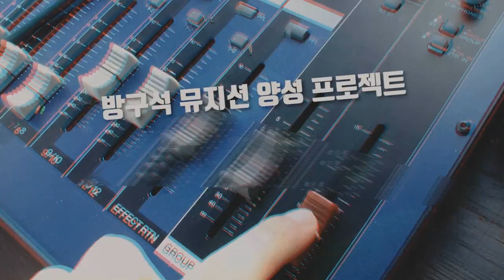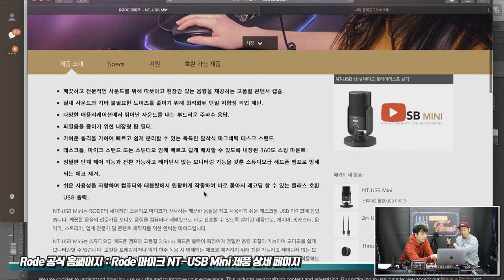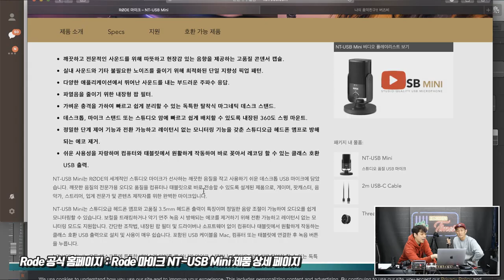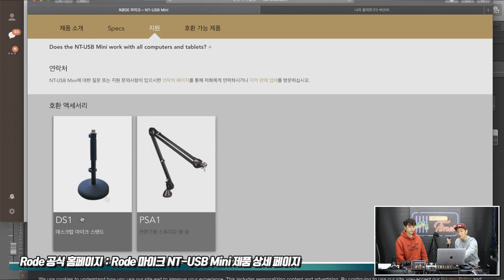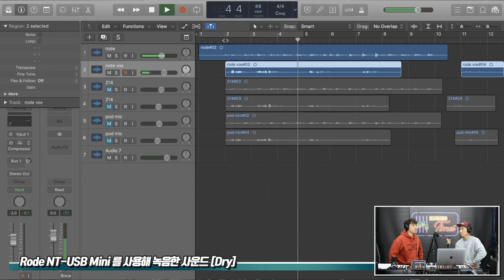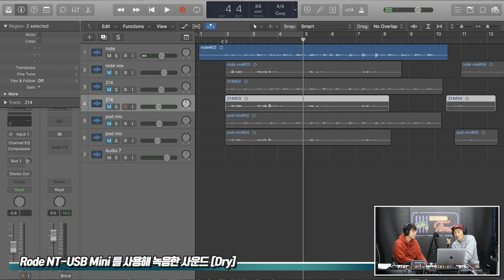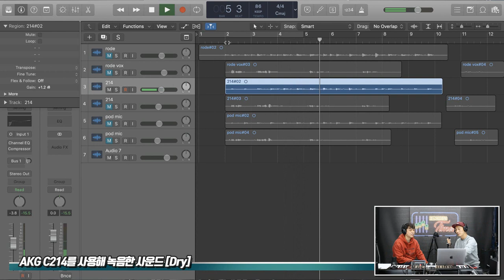[RecordingTimes 249회] Rode 마이크 NT-USB Mini